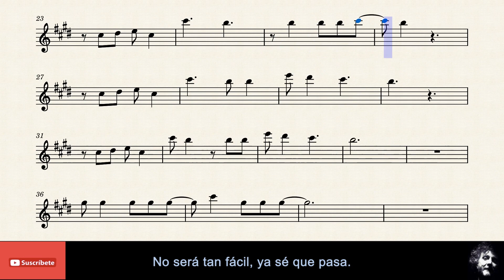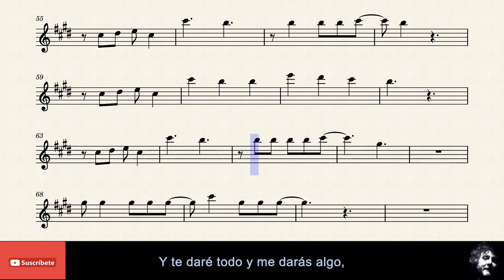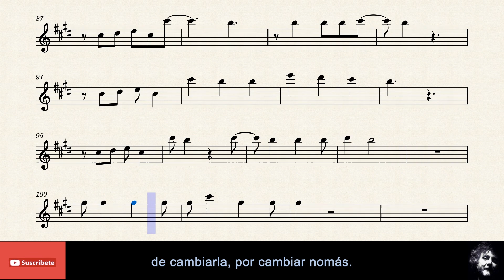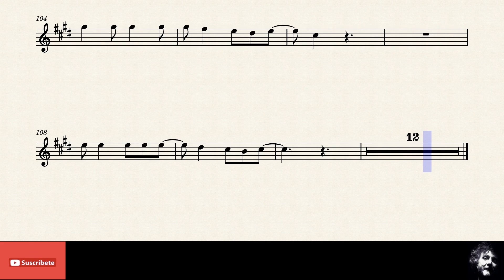🇦🇷 YO VENGO A OFRECER MI CORAZON - Fito Páez - Alto Sax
Partitura Saxo ALTO Eb.
Titulo: Yo vengo a ofrecer mi corazón.
Autor: Fito Paez.

Pais: Argentina.
Año: 1985.

Pista de base:     Karaoke Instrumental